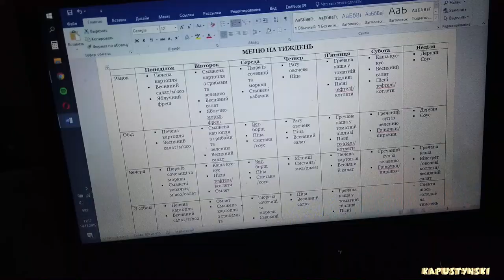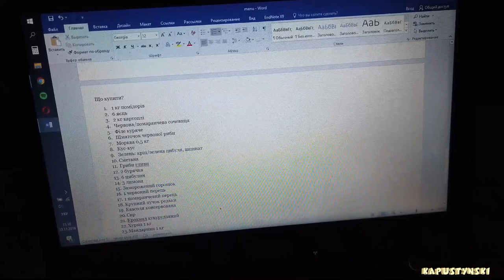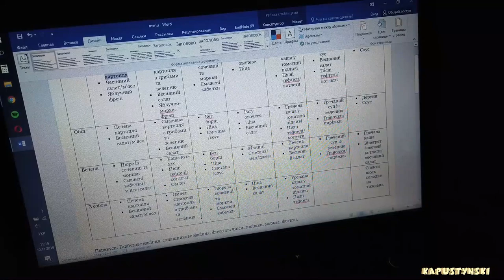Мы переехали! | Много болтовни о новом жилье #31